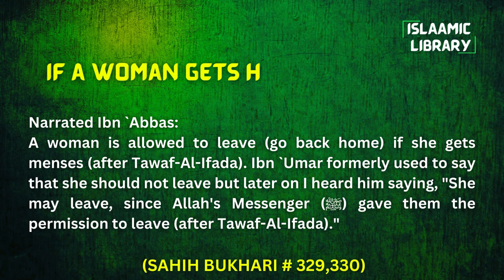Surah Ra'd Ayah 25-32 Tafseer in English by Dr Israr Ahmed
Bayan ul Huda, Surah Ra'd Ayah 25-32 Tafseer in English by Dr Israr Ahmed

TOPICS COVERED IN THIS VIDEO:
1. And those who violate Allah’s covenant, they will be condemned and will have the worst abode.
2. The disbelievers become prideful of ˹the pleasures of˺ this worldly life. But the life of this world, compared to the Hereafter, is nothing but a fleeting enjoyment.
3. If there were a recitation that could cause mountains to move, or the earth to split, or the dead to speak, ˹it would have been this Quran˺.

Narrated Ibn `Abbas:
A woman is allowed to leave (go back home) if she gets menses (after Tawaf-Al-Ifada). Ibn `Umar formerly used to say that she should not leave but later on I heard him saying, "She may leave, since Allah's Messenger (ﷺ) gave them the permission to leave (after Tawaf-Al-Ifada)."

IMPORTANT LINKS:
1) ISLAM360 (Best Quran & Hadith search engine app):
2) AL HIDAAYAH (Best platform to Learn Islam & comparative religion, Seerah, Fiqh, Salah, Zakah, Major sins and much more from world's best orators)
4) Quran.com (Quran translation and Tafsir in any language you wish)